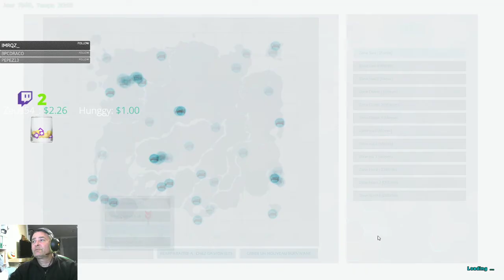Papi corse s'éclate sur The Island 1039ème épisode 10 4 20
Papi corse s'éclate sur The Island